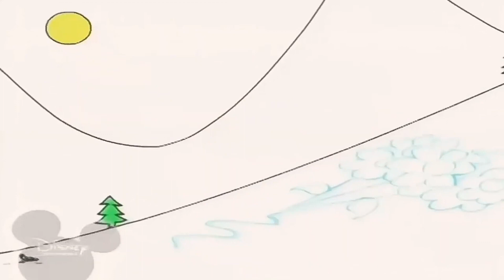10 червня 2023 р.(5)